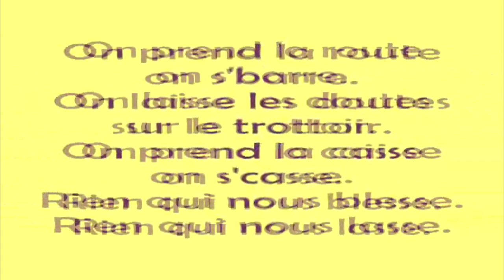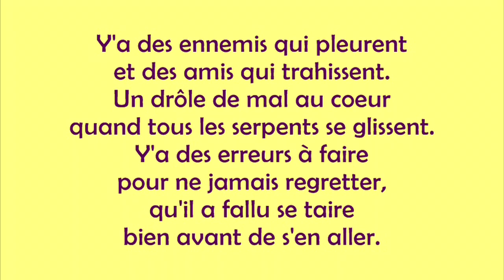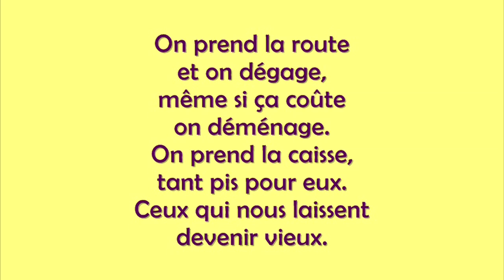Astrid Veillon - On prend la route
Chanson interprétée par Astrid Veillon.

Cette chanson pourrait être entendue en série "Sous le soleil", dans l'épisode 88 "Mensonge et musique" et 104 "Le choix d'aimer.